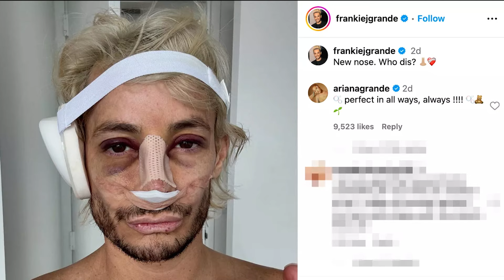Ariana Grande Shows Love for Frankie's New Nose!!!